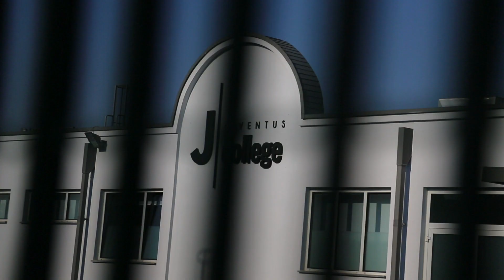Sakor Juventus TEST